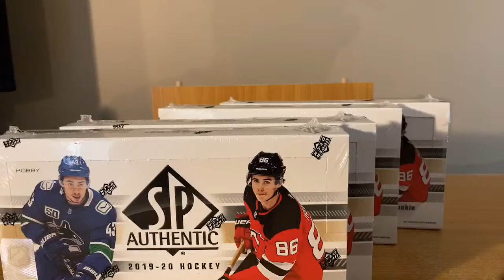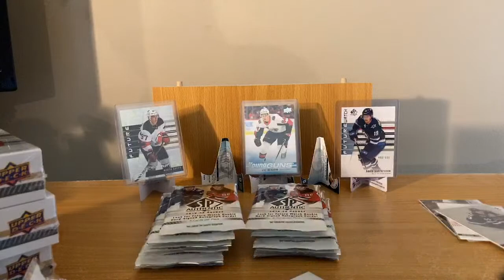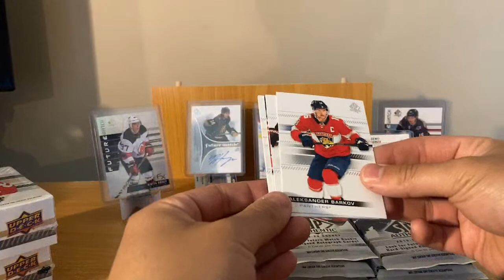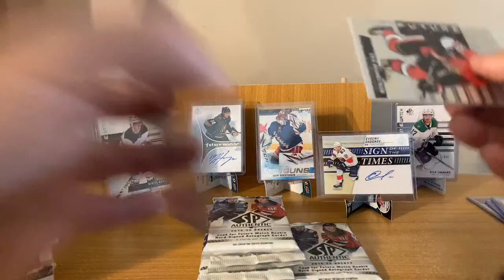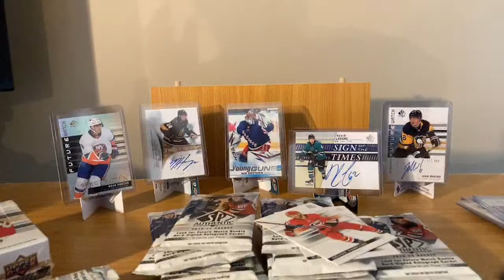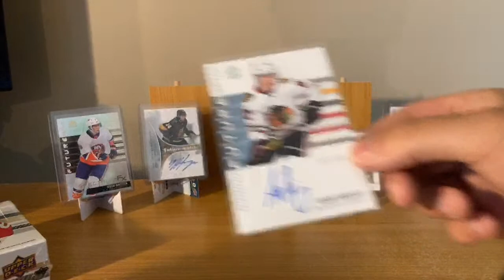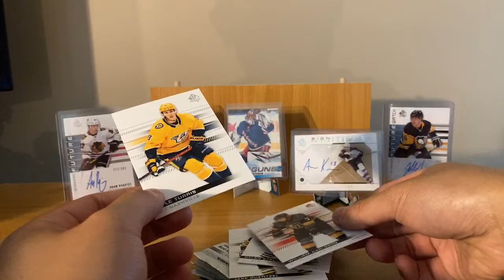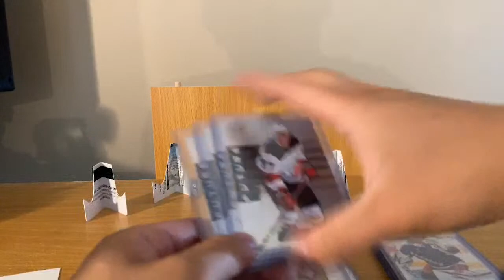Group Break #15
19/20 SPA (x4)